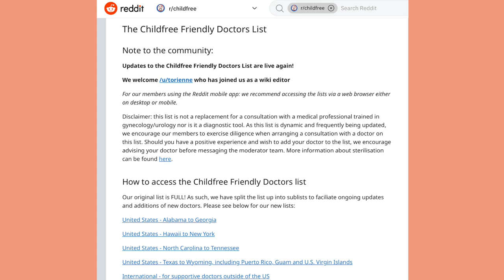OBGYN does this? Run far away. | Dr. Jennifer Lincoln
Most OBGYNs and doctors are out there providing fantastic care. But this week board-certified OBGYN Dr. Jennifer Lincoln highlights the reasons you may want to run - not walk - to finding another healthcare provider. Have a watch and be informed and empowered!

0:00 intro
0:58 IUD insertions don't hurt
1:58 You need to have kids or permission to have your tubes tied
3:46 You need a pap smear every year
4:50 Just relax if sex hurts
5:41 They sell their own supplements or recommend bioidentical hormone pellets

HI THERE!

BE SOCIAL!